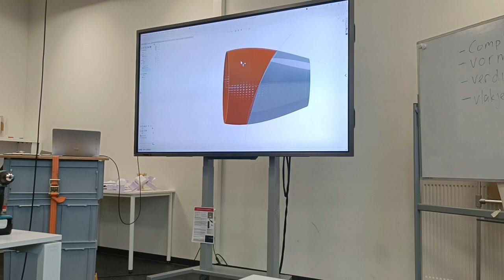Tips & Tricks surface modelling